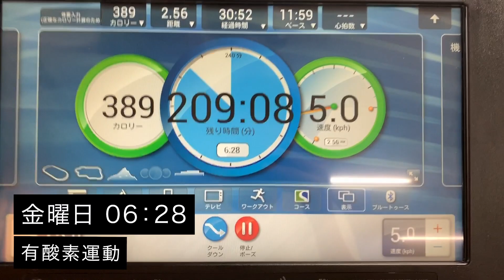【平日ルーティン】筋トレ大好きサラリーマンの日常 | WEEKLY ROUTINE IN JAPAN #6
6月3周目の平日ルーティンをまとめました。

・コーチングの体験セッションについては、こちらから！

【note】
・筋トレ大好きサラリーマンが副業で会社をつくるまでに行ったこと全て

【動画で飲んでいるプロテイン・サプリメント】
・ホエイプロテイン(ミルクティー味)

・プロテインクッキー(ホワイトチョコアーモンド味)

・AKIOが実際に使っている、マイプロテインのおすすめプロテイン・サプリメントまとめ

・AKIOBLOGは日本で8人しかいないマイプロテイン公式アンバサダーの1人。以下のリンクから割引コード「AKIO」を入力すると、セール価格よりさらに1%OFFで購入できます。

コーチングの基礎が動画で繰り返し学べる講座
GOAL-Bコーチと60分個別相談ができる特典付

ここでしか受け取れないコーチングに関する限定情報を無料で配信中

【自己紹介】
・1992年生まれ
・筋トレ大好き
・マイプロテイン公式アンバサダー
・ミニマリストに挑戦中
・4つの仕事
①株式会社GOAL-B-代表取締役
②プロコーチ
③YouTuber
④会社員(リクルートの営業)

月に3回、AKIOBLOGの裏側&Myproteinセール情報を配信。